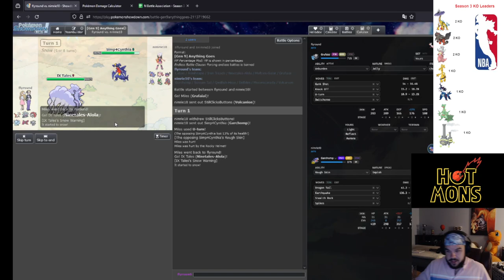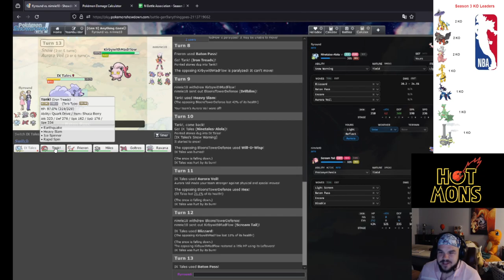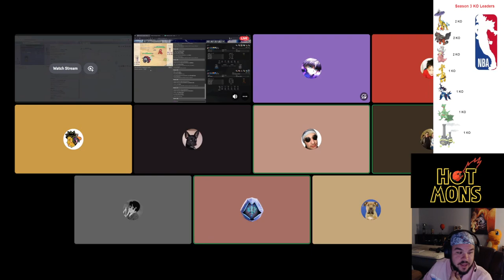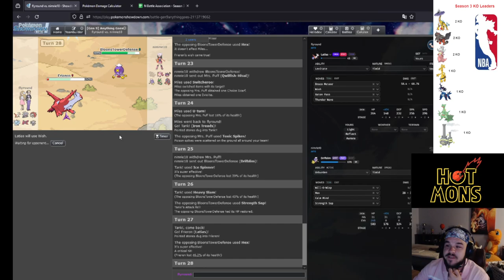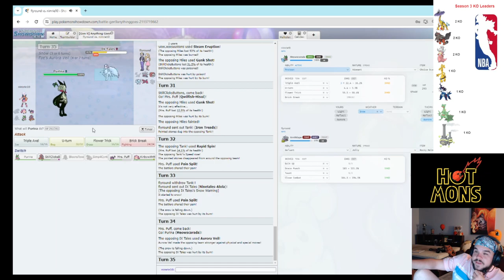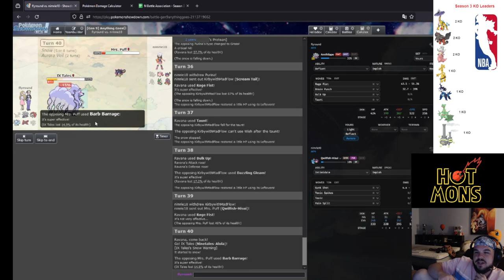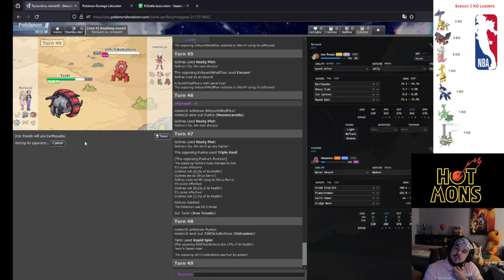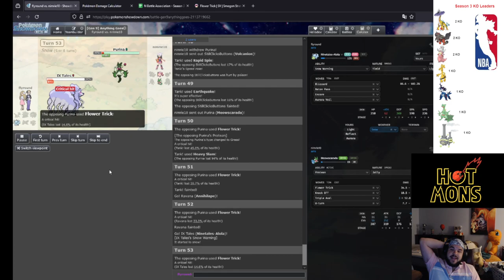Getting TOO Nasty NBA Pokémon Draft League S3 W7 Ian v Noah